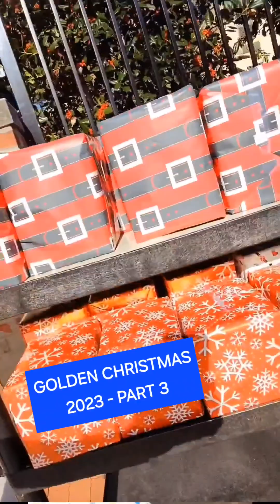GOLDEN CHRISTMAS 2023 - PARTS 1, 2 & 3. - 12/24 & 12/25 2023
The legacy of Mother Hazel Tate continues to bless hundreds of Seniors every year for Christmas. This year we were blessed with over 300 Seniors for Christmas!